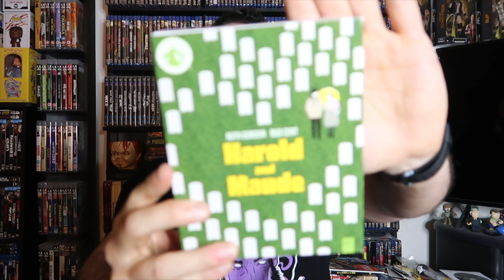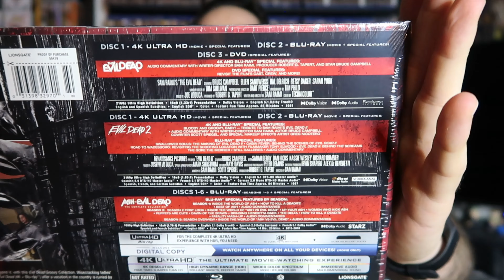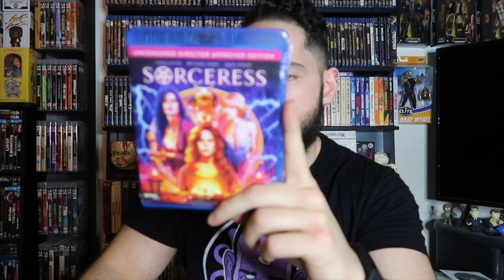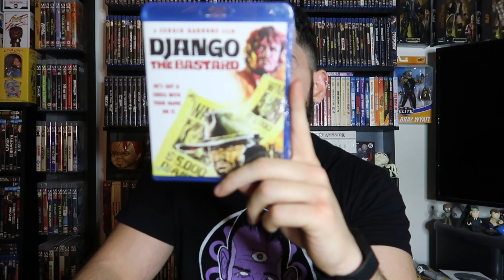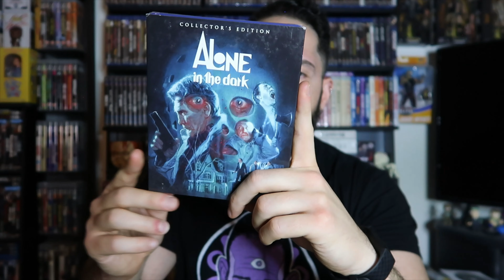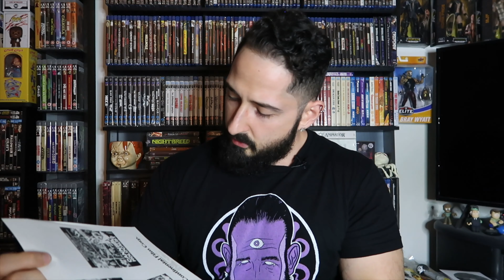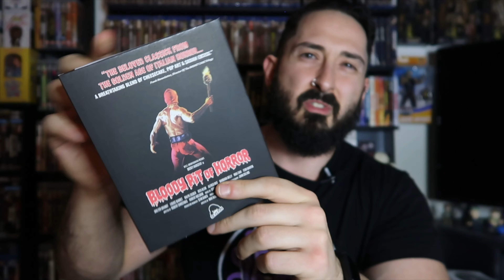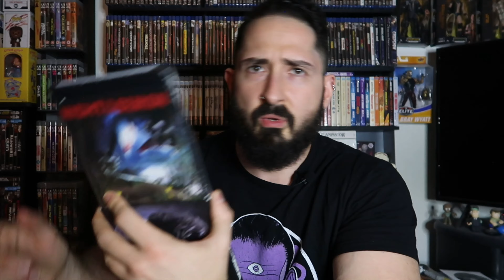Horror Haul and Unboxing: 12/12/21 | Severin, Synapse, and more!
Official FRANK FULCI Merchandise

Amazon wishlist